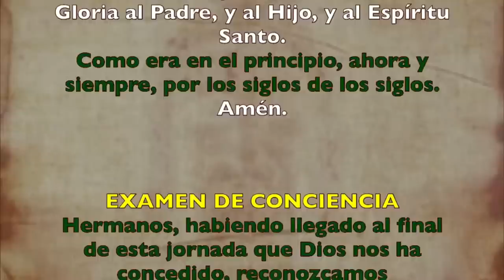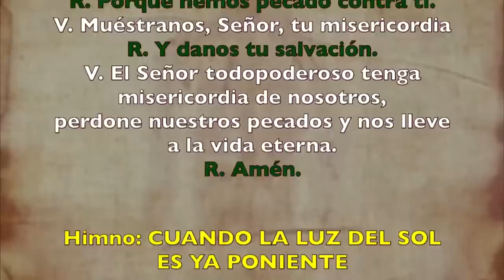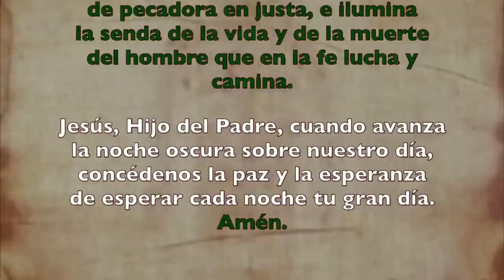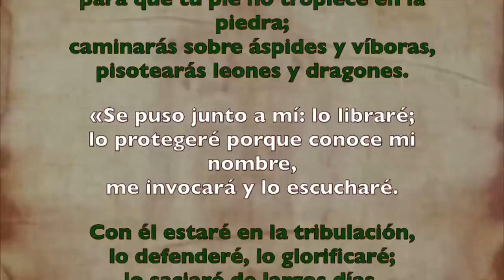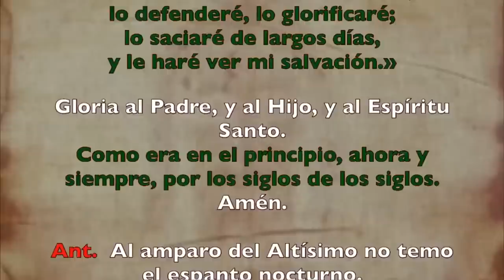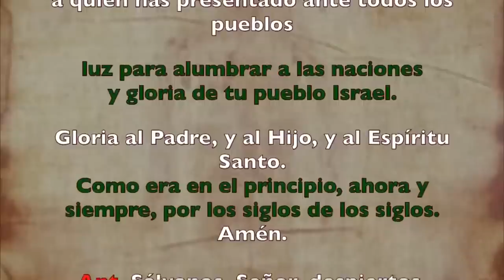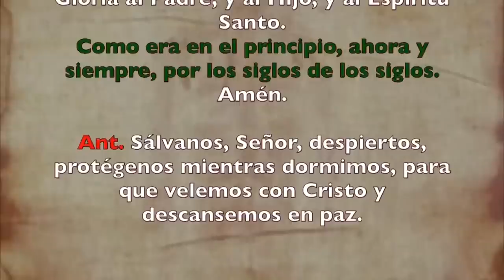Oración de la noche (Completas), DOMINGO 18 DE JUNIO 2023 | XI Semana Tiempo Ordinario